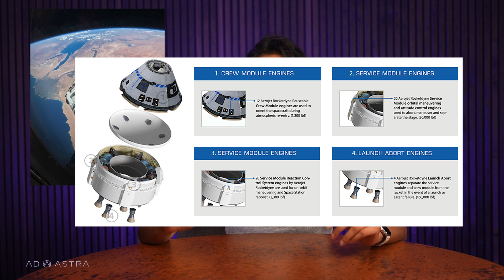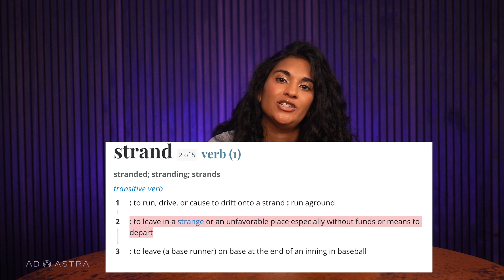Are Boeing Starliner astronauts stranded on the ISS?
There have been a lot of confusing headlines in the wake of the news that Boeing Starliner astronauts don't currently have a return date from the ISS -- and what was scheduled as a 7 or 8 day mission has stretched to a month at this point. What's going on with Boeing Starliner and this first crewed flight test for NASA, and are the astronauts actually stranded? No, but the situation is very complicated.

⏱ TIMESTAMPS
00:00 - Introduction
00:30 - An overview of Starliner's problems
04:53 - Why they're staying so long
06:44 - Testing on the ground and at the ISS
07:49 - Are the astronauts actually stranded?
10:00 - This is a bizarre situation